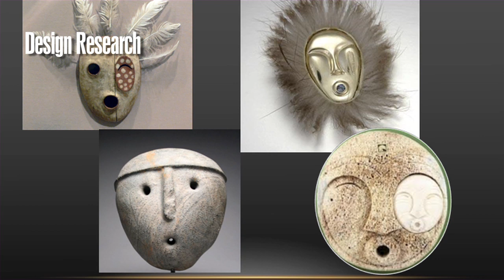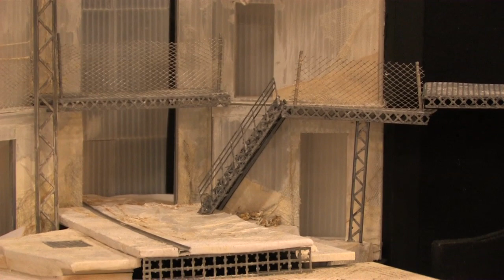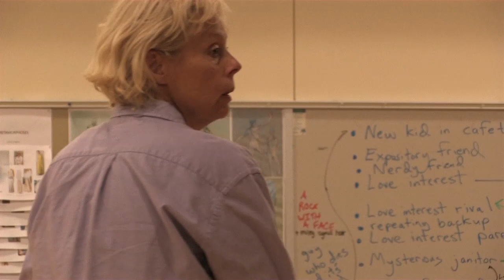THE TEMPEST: Behind the Scenes at PlayMakers Rep